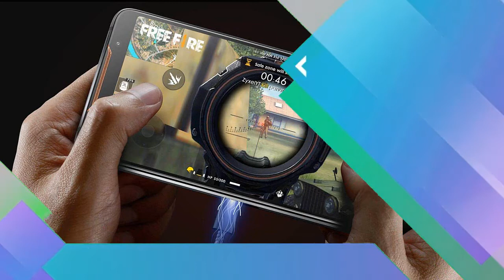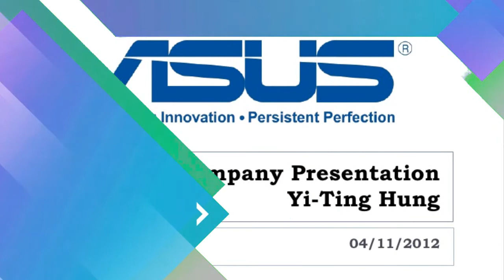Asus mobile brand success story | World's biggest computer hardware company | Samson Hu | S.Y. Hsu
Title: Asus mobile brand success story | World's biggest computer hardware company | Samson Hu | S.Y. Hsu